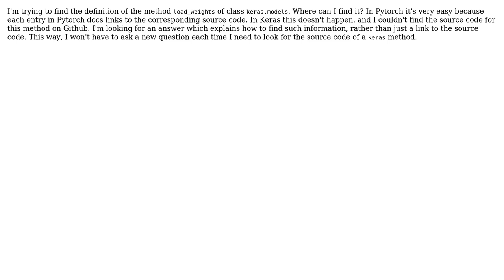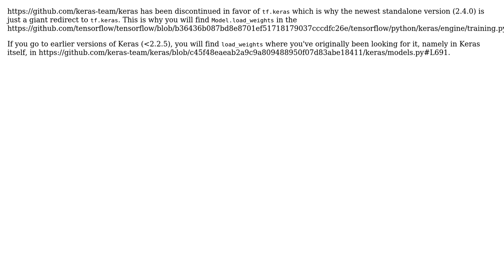How can I find the definition of the method load_weights of the class keras.models?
With thanks & praise to God, and with thanks to the many people who have made this project possible! You are responsible for your own actions.